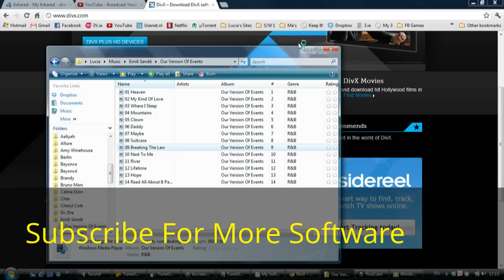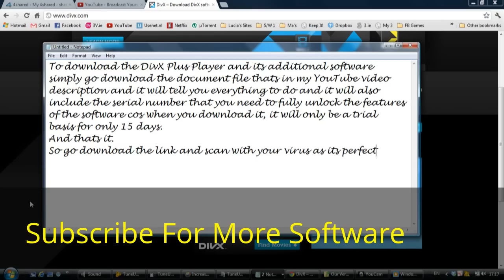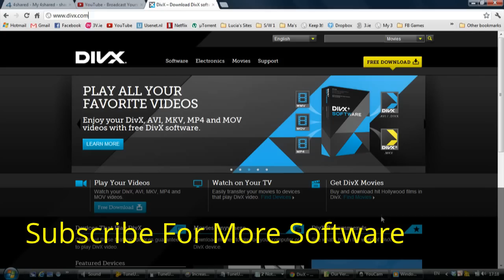DivX Plus Player 9.1.2 And Serials (Unlocks All Additional Software)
To download and install the latest DivX Plus Player which is version 9.1.2 Build 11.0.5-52 and its additional software and turn them from 'Trial Basis' status to fully unlocked / registered:

Simply download the folder from the link below which contains the program installer, the Keygen you need to generate the serials to fully activate the software, plus my Tutorial on how to do the installation and use the Keygen (but I have included some serials for those who don't want to use Keygen):

NOTE: Keygen has been scanned and is virus free - see results posted in download

** Check out my other videos for more free software and there's lots more to come so make sure you subscribe so that way you will be the first to know and wont miss out.